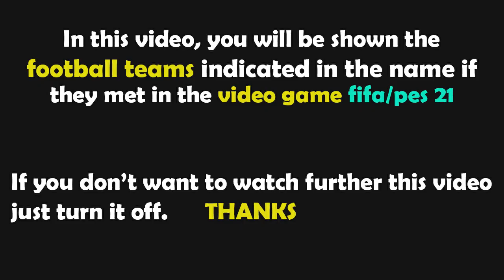PES 2021 Gameplay | Israel vs Zambia - 2022